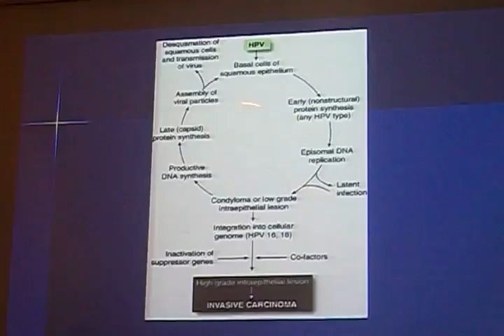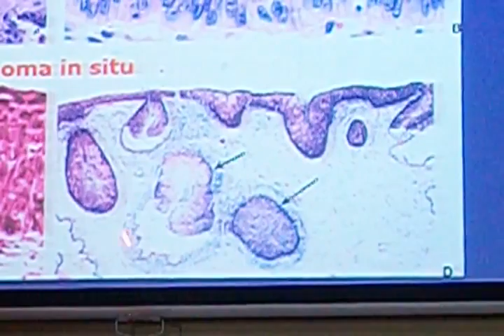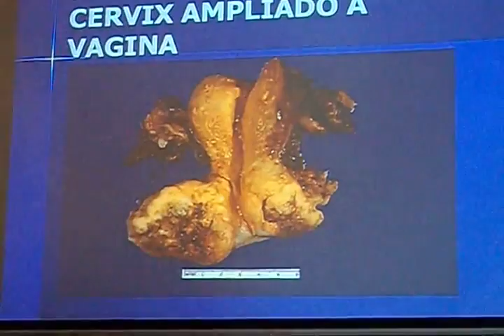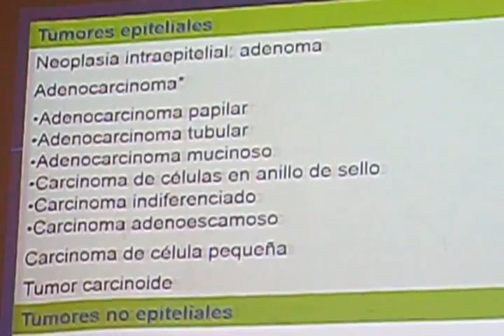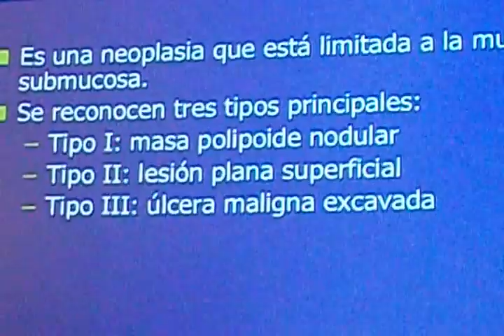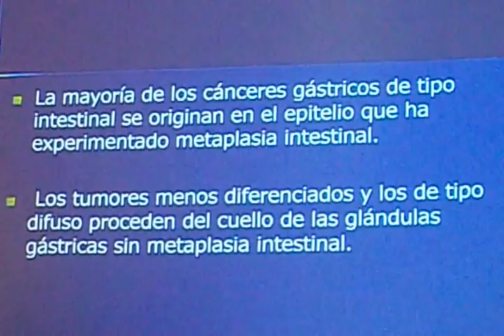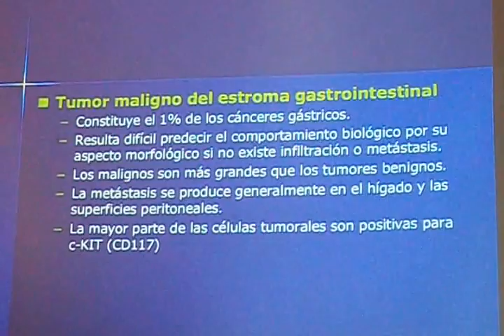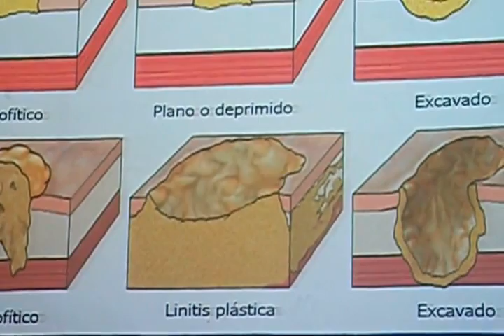CA CERVIX Y ESTOMAGO 4